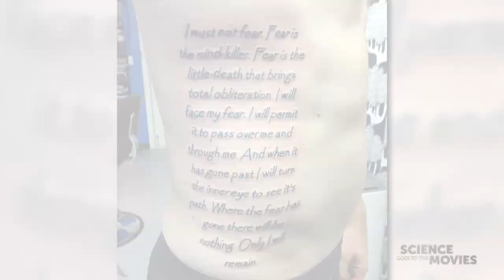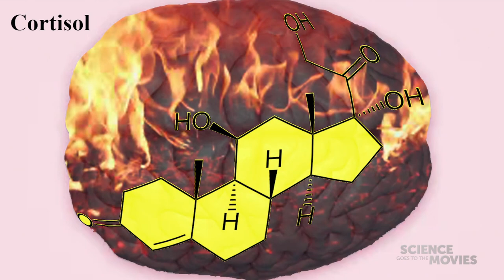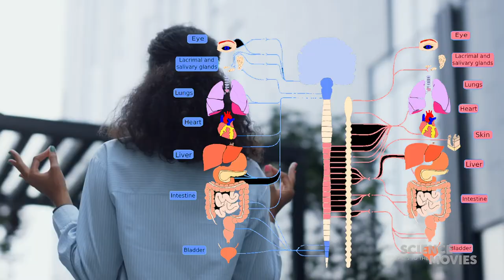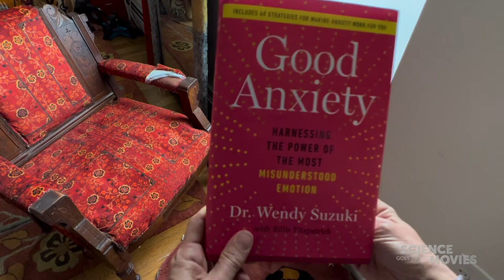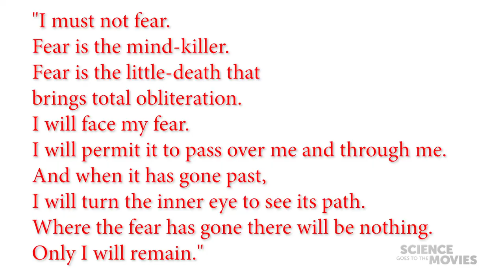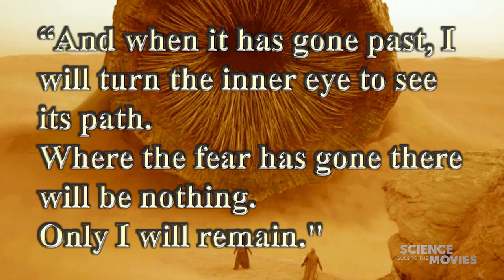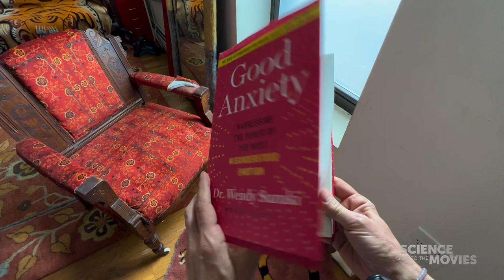Author Wendy Suzuki discusses Dune’s “Litany Against Fear" | Science Goes To The Movies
Fans of Frank Herbert’s “Dune” know “The Litany Against Fear” by heart and repeat to themselves in times of strife. To talk about other things you might do in a stressful situation, we spoke to neuroscientist, Wendy Suzuki, author of “Good Anxiety.”

Guests:
Prof. Wendy Suzuki - Author, Professor, New York University

Recording Date
03/25/2022
First Air Date
05/05/22

SGMV10009